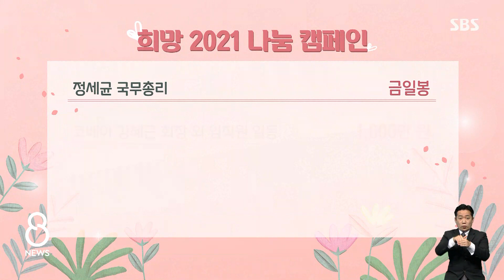희망 2021 '나눔으로 희망을 이어주세요' / SBS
오늘(18일) 희망 TV '나눔으로 희망을 이어주세요' 특별 생방송에 성금을 기탁해주신 분들입니다.
정세균 국무총리가 금일봉을, 코베아 강혜근 회장 외 임직원 일동이 1천만 원을, SBS미디어그룹 임직원 일동이 5천만 원, 주식회사 셀리턴 김일수 대표이사 외 임직원 일동이 1천124만 원을 보내주셨습니다.
이 외에도 성금을 보내주신 많은 분들께 감사드립니다.

[SBS 뉴스 채널 편성]

평일
06시 00분 SBS 모닝와이드 1부
06시 25분 SBS 모닝와이드 2부
10시 10분 SBS 1010뉴스
11시 00분 SBS 모닝와이드 2부 (재)
12시 00분 SBS 12뉴스
14시 00분 SBS 뉴스브리핑
16시 00분 SBS 12뉴스 (재)
17시 00분 SBS 오뉴스
18시 00분 SBS 뉴스브리핑 (재)
19시 50분 SBS 8뉴스

토요일
06시 00분 SBS 모닝와이드 1부
06시 30분 SBS 모닝와이드 2부
08시 00분 SBS 뉴스토리
12시 00분 SBS 뉴스
15시 00분 SBS 뉴스
20시 00분 SBS 8뉴스

일요일
06시 00분 SBS 뉴스
12시 00분 SBS 뉴스
15시 40분 SBS 뉴스
20시 00분 SBS 8뉴스

※ 일정은 TV편성에 따라 변경 가능합니다.